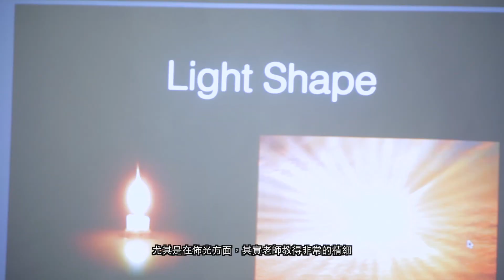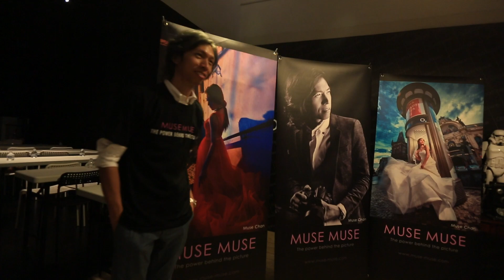MUSE CHAN 台北攝影工作坊 2015 （ 國語 / 中文字幕 ）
Muse Chan 靈感啟動攝影工作坊 2015（ 國語 / 中文字幕 ）

Photographer & Presenter : Muse Chan
Facebook Fan Page : Muse Chan Photography
Facebook Personal : Muse Chan
Facebook Personal II : Muse Chan MW
Facebook Muse Muse : MuseMuse.Wedding
Instagram Muse Muse : musemusephoto
WeChat : MuseMuse12345

Muse Chan